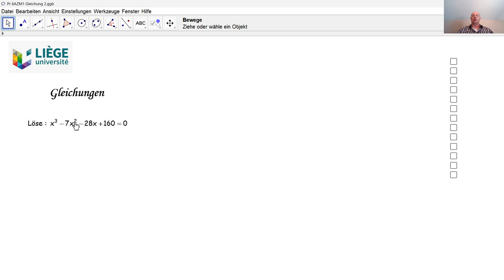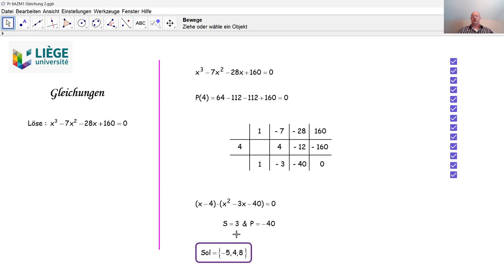Gleichungen D7001b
D7001b Wir lösen eine Gleichung, die bei einer Aufnahmeprüfung zum Studium Zivilingenieur an der Universität Lüttich gestellt wurde.